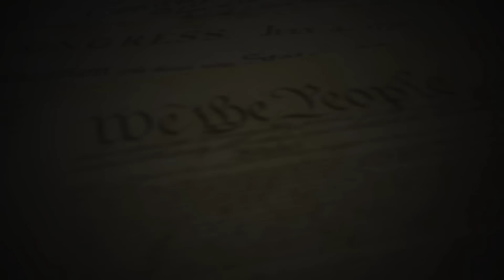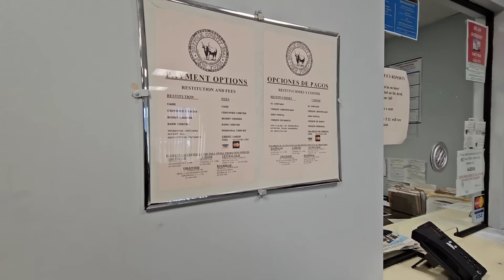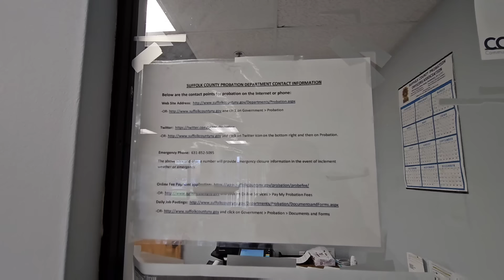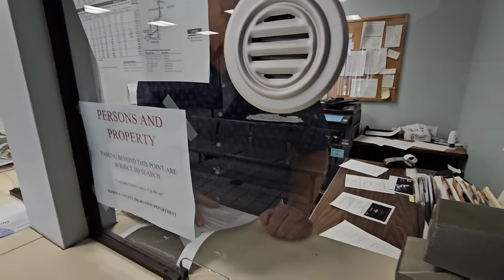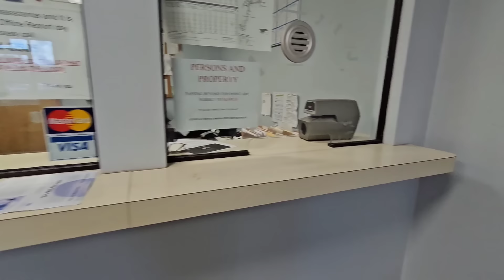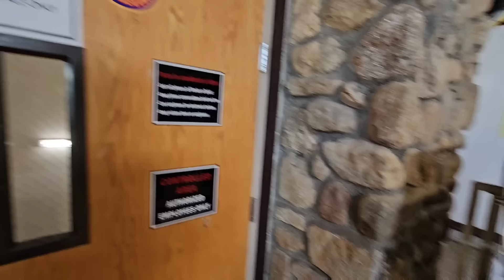Probation Department Calls Police Over A CAMERA & Gets Educated On Our Constitutional Rights!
Fellow Patriots, Let’s fundamentally change policing in our country!

Join Attorney Shield today & save up to 50% during our early signup event!

Please don’t forget that after you sign up you will recieve an email with a link to join our private Discord Server where you can communicate with myself & Lackluster as well like minded free men & women! See you there!

Fellow Patriots & Freedom Lovers, I’ve partnered with Lackluster to create Attorney Shield because we truly believe that Attorney Shield will fundamentally change policing in our great country. We The People need to be protected from tyranny & corruption. Our Rights matter. Please consider spreading the word to friends & family about Attorney Shield. The more people have this on their phone the more impact it will have on police interactions throughout our country.

It truly helps spread this around for more Patriots to see it and I appreciate it! __________________________________________________________________

Loyalty Badges
Exclusive Emojis
Photos and Status Updates
Member Shout-Outs
Priority reply to comments
Discounted merchandise
Members-only polls